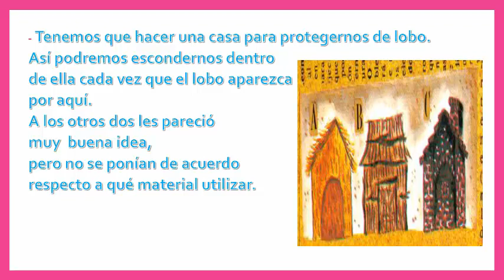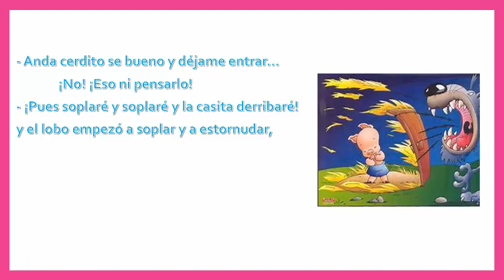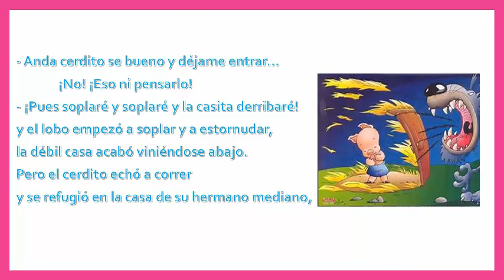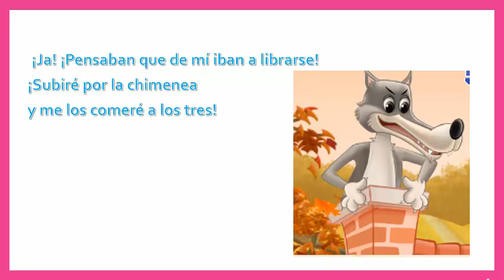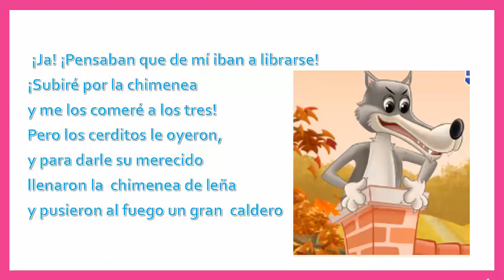Los tres cerditos - James Orchard Halliwell-Phillipps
Cuento para niños de 2 a 3 años